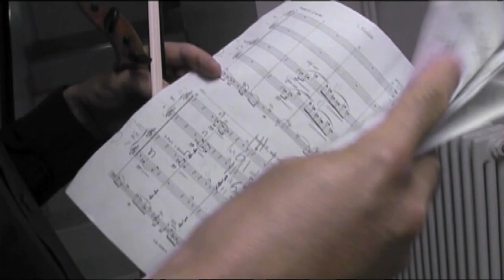Les Dissonances - David Grimal 2008 (1)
Dissonances Portrait